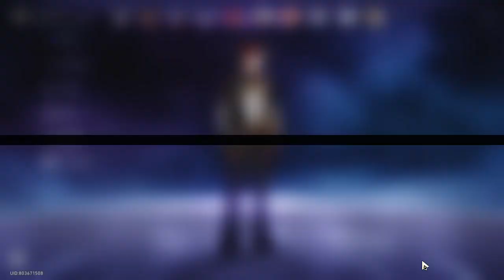Pulling for Boothill and Fu Xuan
I lose to Gepard at first but its okay. Would be great if the young swordsman.